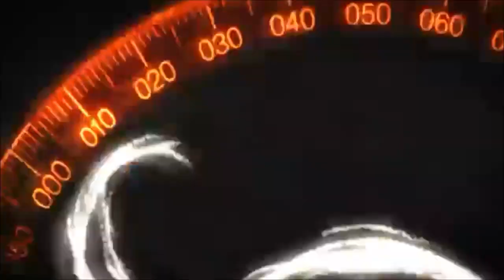Monogatari「AMV」– Se7en Days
Anime    ➝  Monogatari

�  If you are the original owner of the  (songs/anime) rights and
 you don't want your work tone published on my channel, please
 message and I will remove your content. ~
I don’t own the anime nor the song used to make this